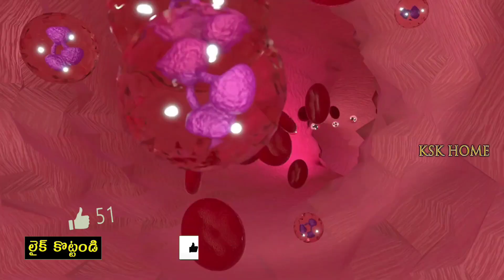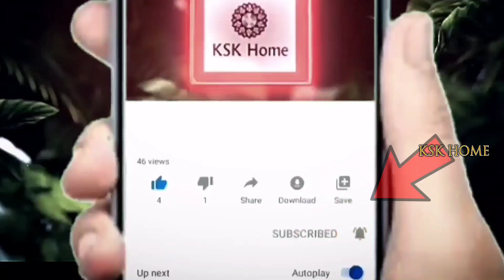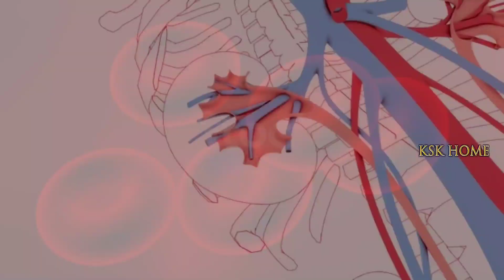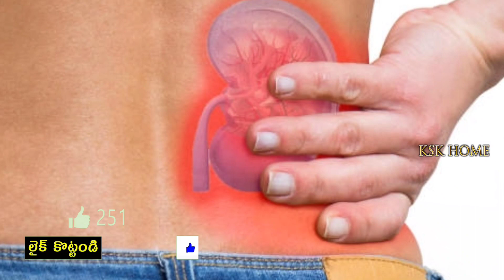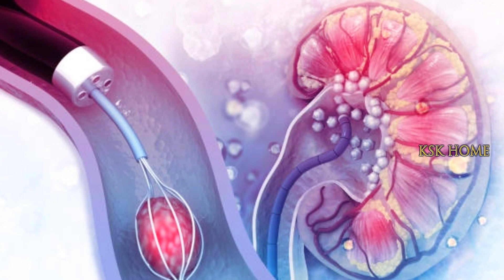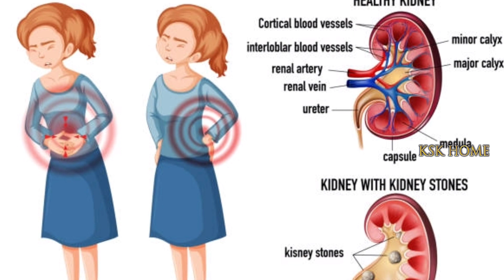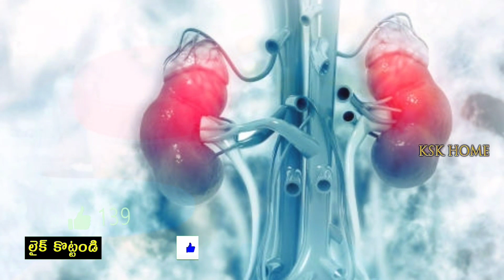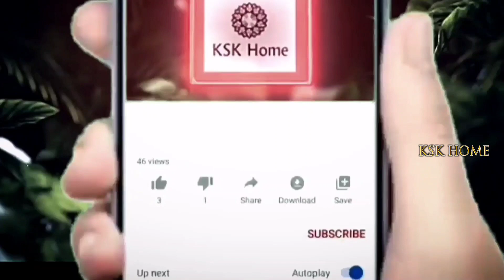ఈ లక్షణాలు కనిపిస్తే మీ కిడ్నీలు ప్రమాదంలో ఉన్నట్లే.. || kidney Failure symptoms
ఈ లక్షణాలు కనిపిస్తే మీ కిడ్నీలు ప్రమాదంలో ఉన్నట్లే.. || kidney Failure symptoms  @KSK Home